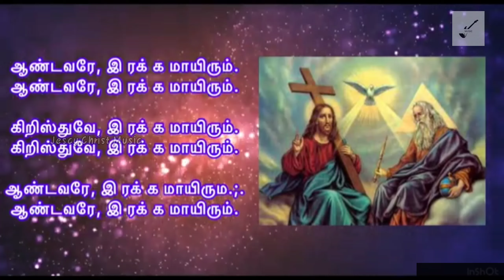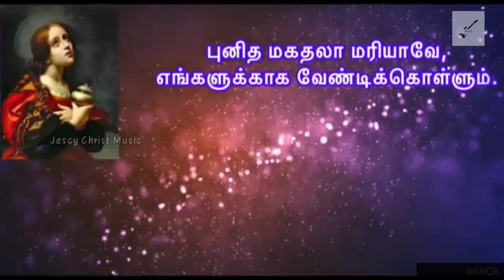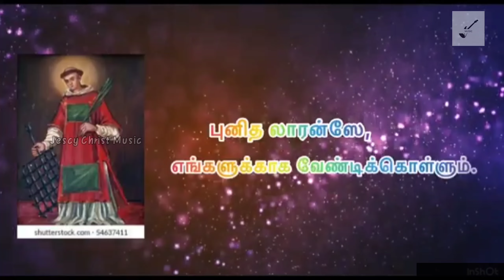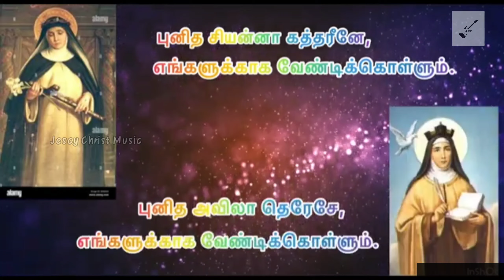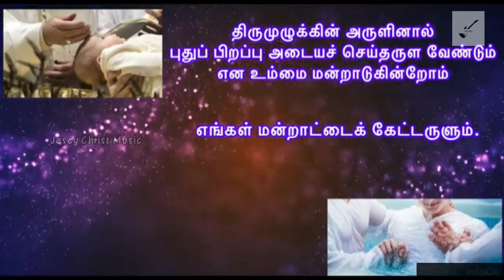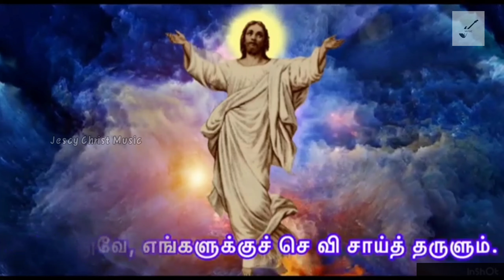புதிய மொழி பெயர்ப்பு | புனிதர்கள் மன்றாட்டு & வரிகள் | All Saints Litany in Tamil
நன்றிகள் :தமிழக ஆயர் பேரவையின் திருவழிபாட்டுப் பணிக்குழு
அன்புடன் : மேதகு. ஆயர்ஜூடு ஜெரால்டு பால்ராஜ்
நன்றி: தமிழக முப்பணி மையம், திண்டிவனம்
நன்றி :செல்வன்.A. ஜான் வெஸ்லின் (பாடகர் குழு - விண்ணேர்ப்பு அன்னை பேராலயம்- வேலூர்)  மற்றும் (மாஸ்டர் ஆனந்த் )
திருவழிப்பாட்டு பாடல்கள் &வரிகள்